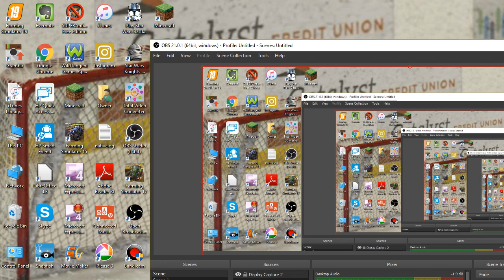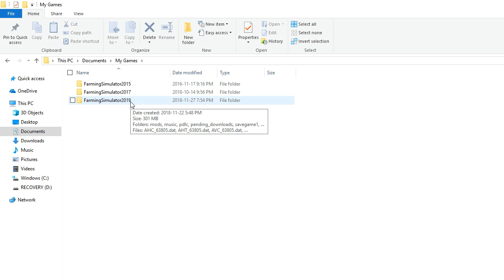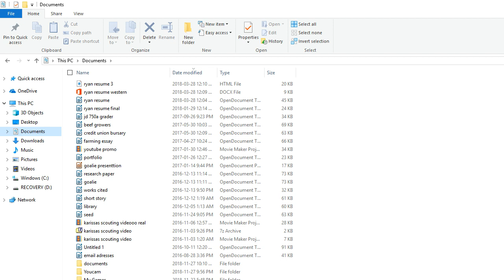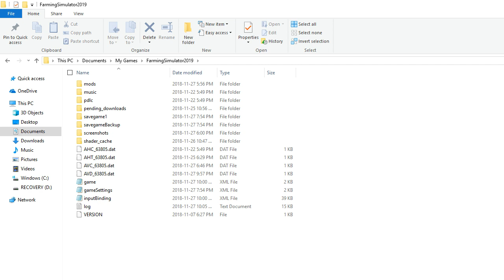Farming Simulator 2019, How to Fly! Console Commands, See FPS, and Hide HUD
In this Farming Simulator 2019 How To I show you how to allow Console commands whish allows you to FLY, see FPS, hide Hud and so much more!